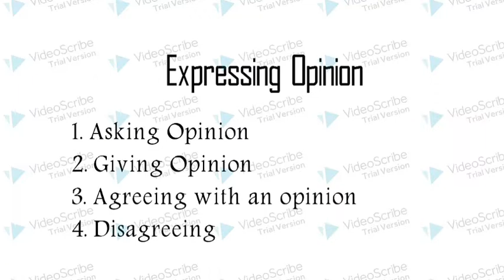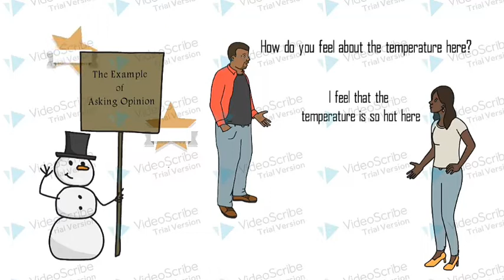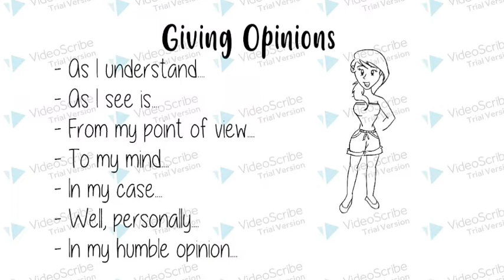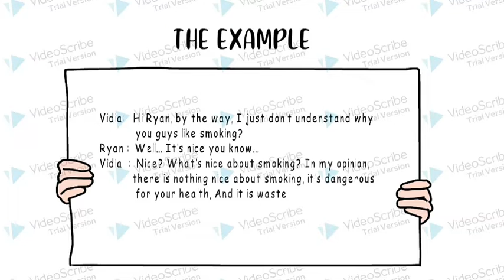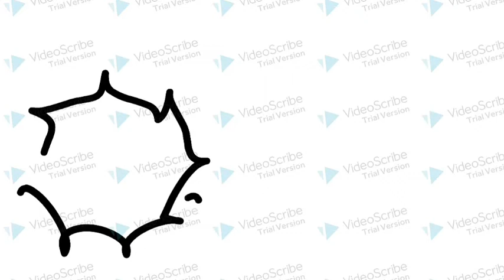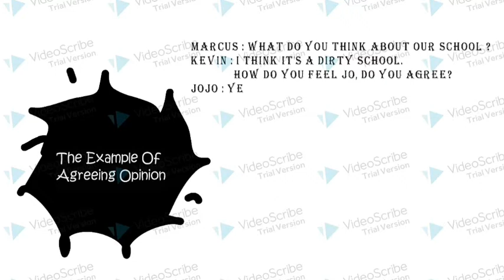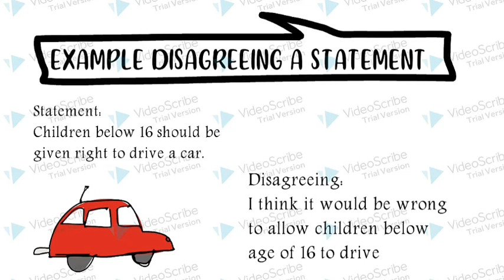Expressions opinion - Sony & Septi TBI 1B